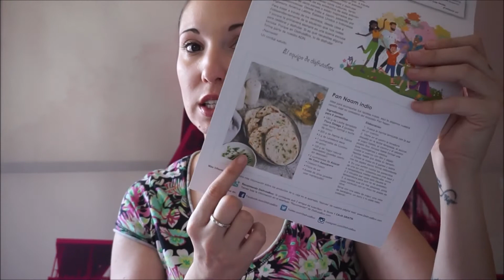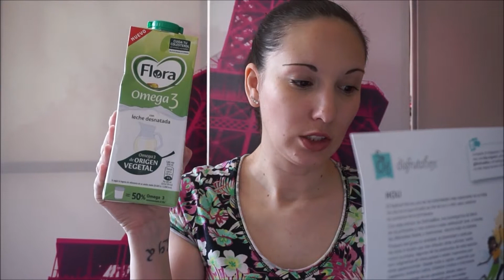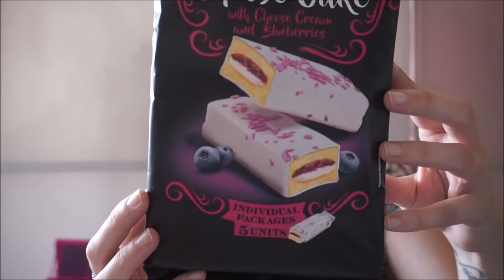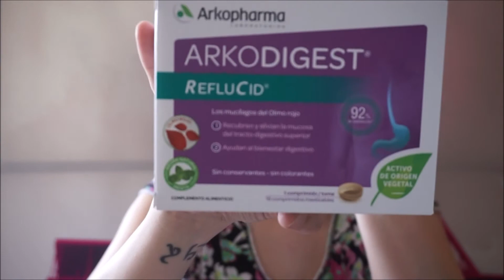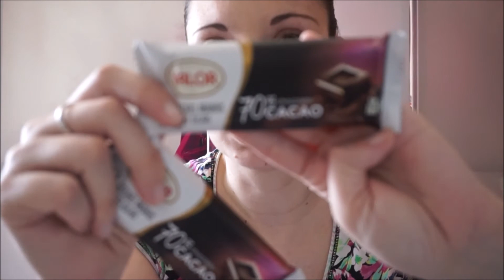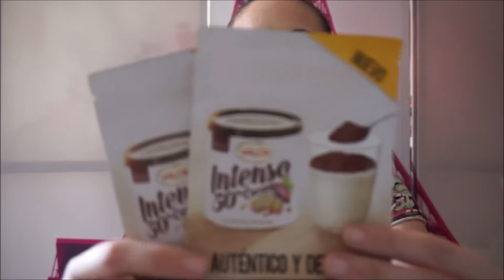Disfrutabox.Holi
Precio de las siguientes cajas 19,99€

Puedes seguirme en: INSTAGRAM : kusita22